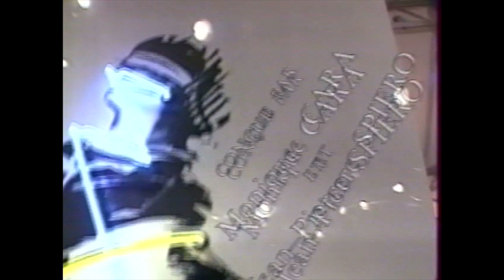APRES-MIDI SHOW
Antenne 2 / Après-midi show / 1990 / Thierry Beccaro / Frédéric François